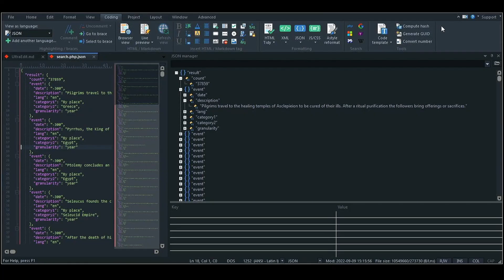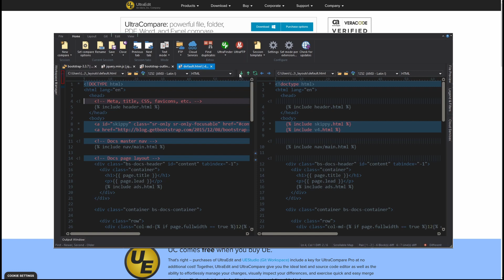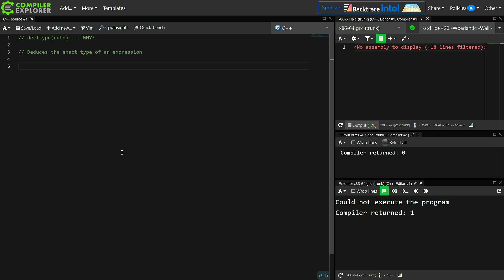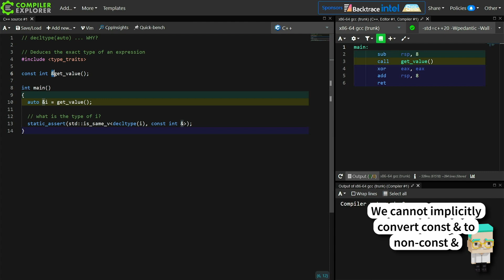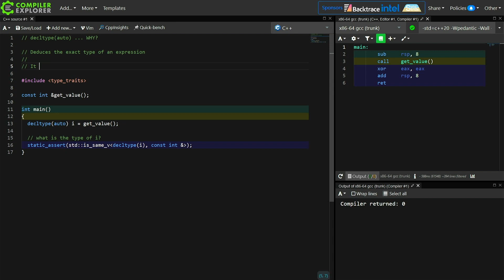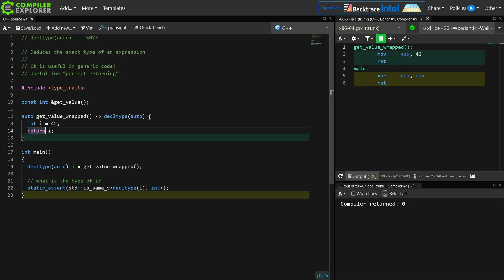C++ Weekly - Ep 344 - decltype(auto): An Overview of How, Why and Where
T-SHIRTS AVAILABLE!

GET INVOLVED

JASON'S BOOKS

RECOMMENDED BOOKS

AWESOME PROJECTS

O'Reilly VIDEOS